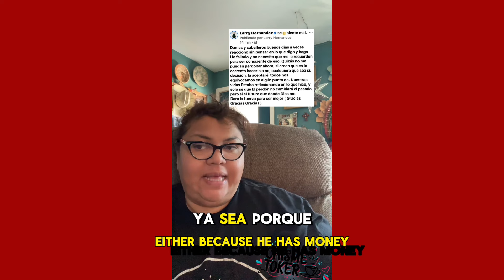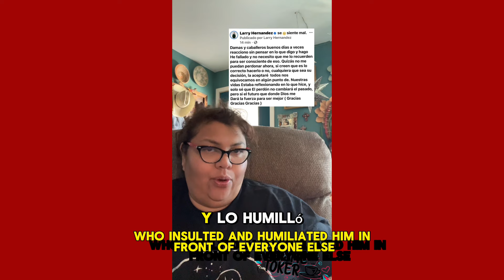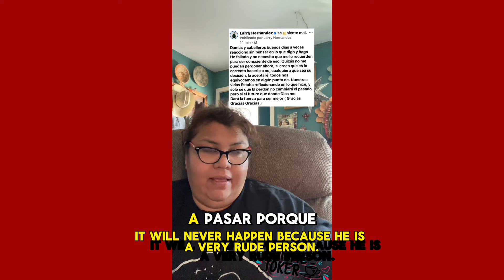Larry Hernández, pide perdón una vez más a su público!